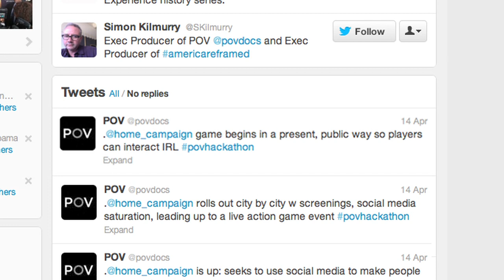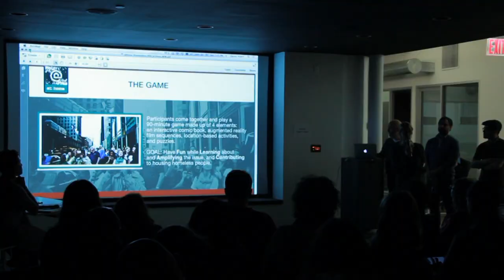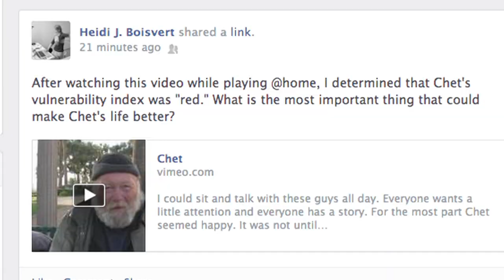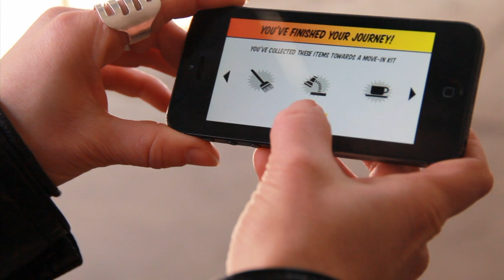@home: The game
A smartphone game for good — @home lets you explore homelessness, in your own backyard. Support this innovative project

On any given night, nearly 633,782 people in the United States experience homelessness — over 60,000 of them veterans. And the average age of a homeless person in the United States is only nine years old. When we met Mark, we would never have believed that ending homelessness is achievable — but he has convinced us, as he has thousands of others, that it is.

Our goal: to use film, social media, and a smartphone game to amplify Invisible People's work — turning apathy into action, making the homeless men and women in your community visible, and inspiring more and more people to take action to solve homelessness in their own backyards.